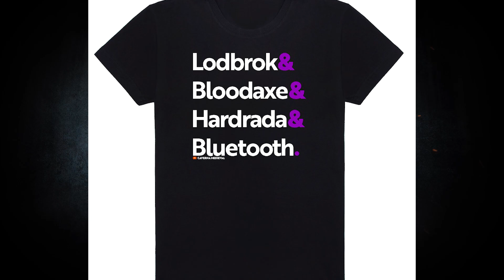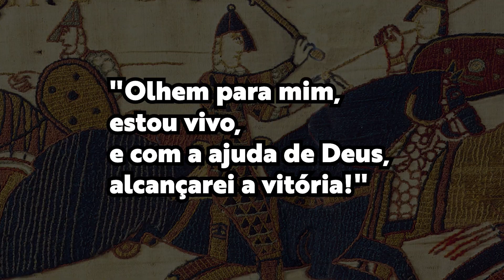COMO ERA ESTAR EM UMA BATALHA MEDIEVAL?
Hoje vamos ver como era estar em uma batalha medieval, um combate da Idade Média.